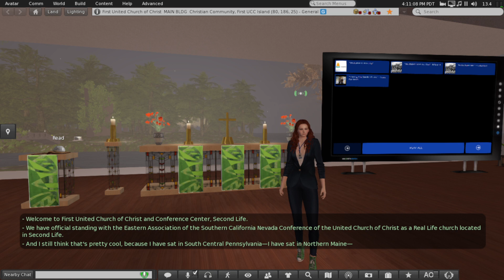2023 07 21 Friday Service The Good Seed